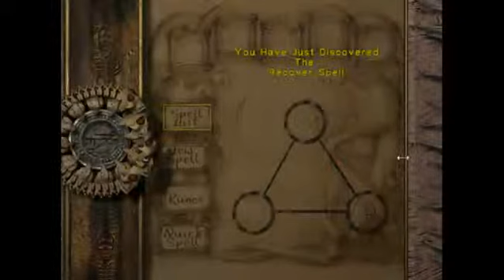Let's Play: Eternal Darkness part 4: Karim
In this part we get behind a young man named karim.Who is searching for a relic to bring to a woman he is dying to be with and yet never seems to satisfy.